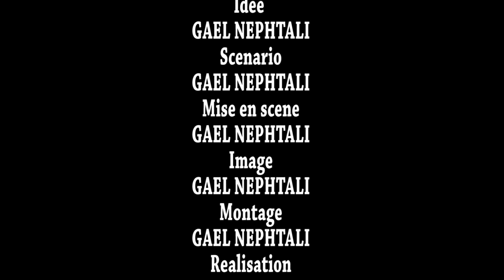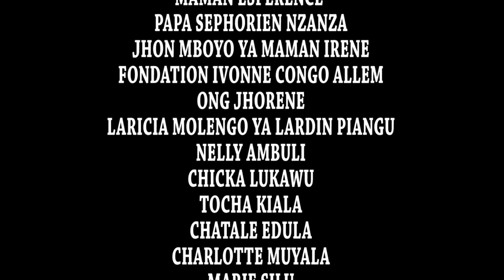film congolais HANDICAPE 4Pavec pa kuedi ma boli alinga pa sonzo raise cocquette nzau decor